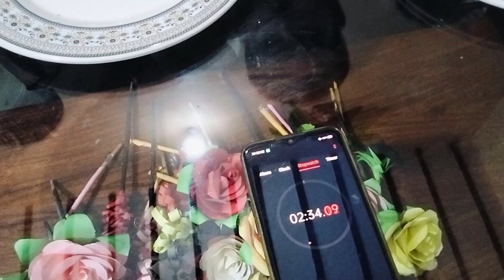Village mein 10 Muharram Ki Routine /By Shaila's World